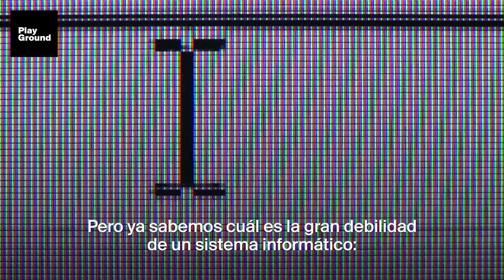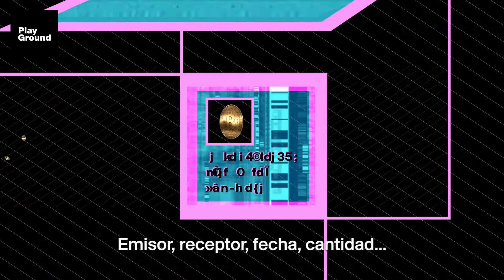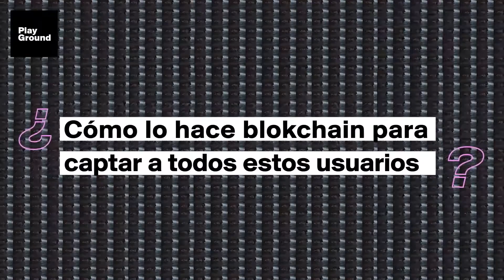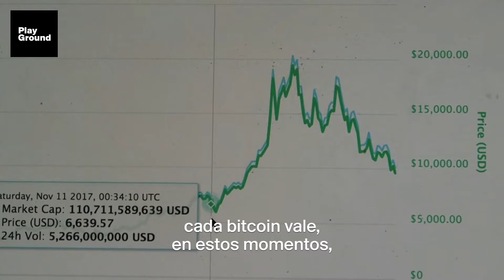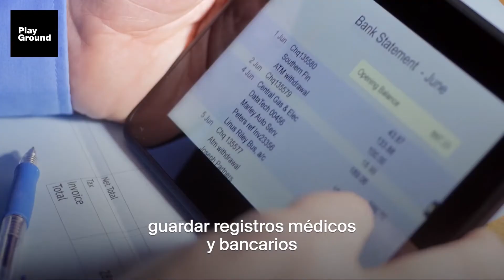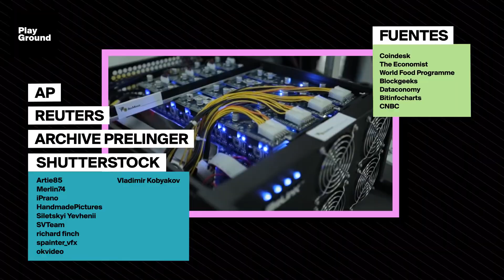₿ Qué es Blockchain en 5 minutos ₿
¿Qué es Blockchain? ¿Cómo funciona? En pocos minutos explicamos cual es la función de esta nueva tecnología, cómo se relaciona a la criptomoneda y cómo usarla para ganar dinero. ¿De qué crees que va este tema?
Un video genial de PlayGround Sobre el tema